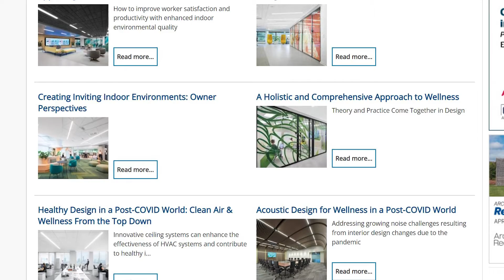Industrial Safety + Hygiene Academy of Digital Learning Sponsorship Opportunity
The Academy of Digital Learning package offers advertisers an exclusive opportunity to sponsor a topic area for one year. Package includes a new sponsored editorial webinar, development of a new article or audio multimedia course, branded full-page academy ad and digital badge, and multiple digital promotions. Receive leads generated from all academy courses and digital badge earners.